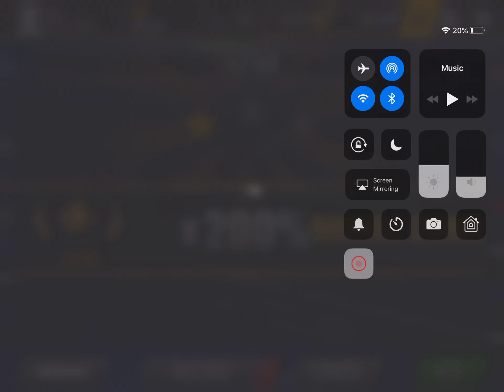Real Boxing 2 Balboa vs Conlan (fight 1)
Pretty Ricky had to learn the hard way that guys named Rocky don’t like to be toyed with